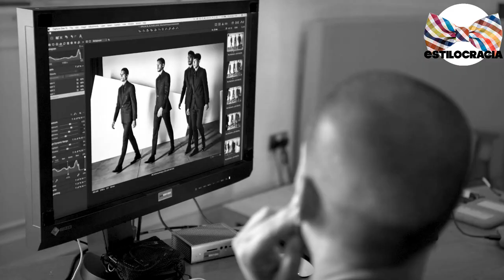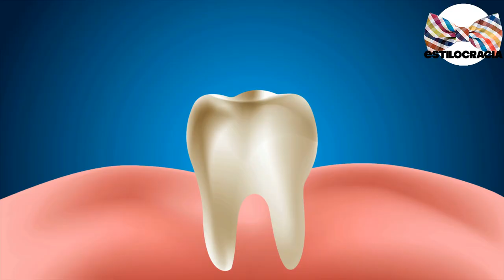5 trucos PARA verte MEJOR de MANERA natural 🔥🔥!!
¿TE gustaría VERTE bien DE manera NATURAL?

00:00 Introducción
01:17 Cuida tu piel desde adentro
02:38 Rutina del cuidado de la piel
03:58 Destaca tu sonrisa
05:01 Viste con confianza y comodidad

Visita nuestro sitio asociado de Amazon para productos de tu interés: